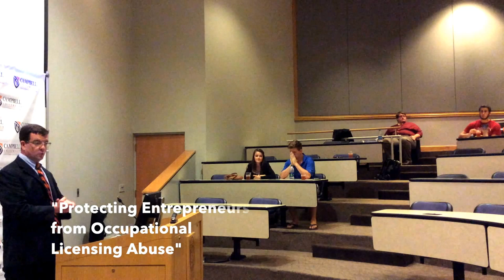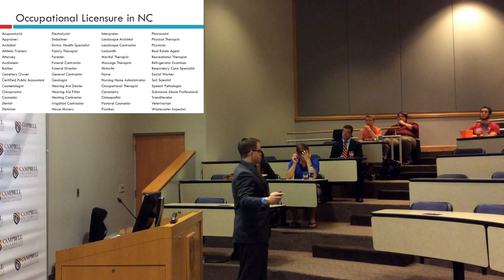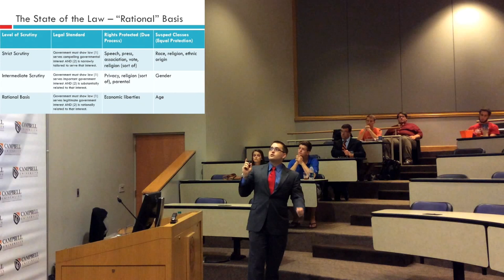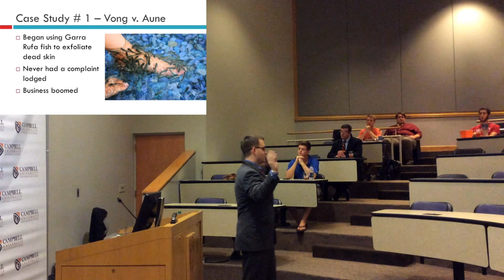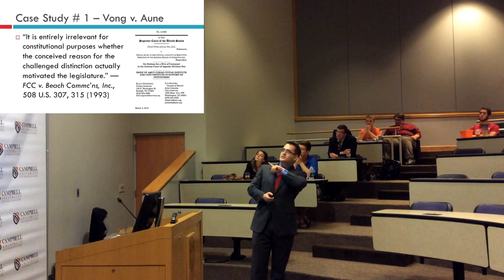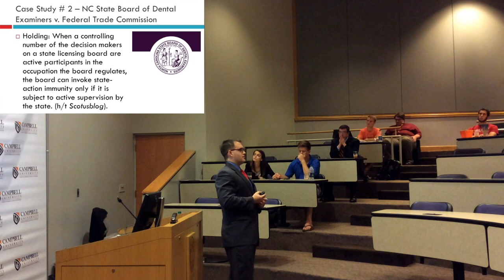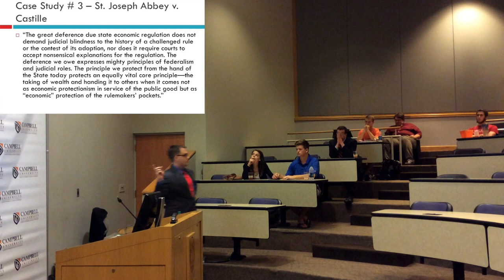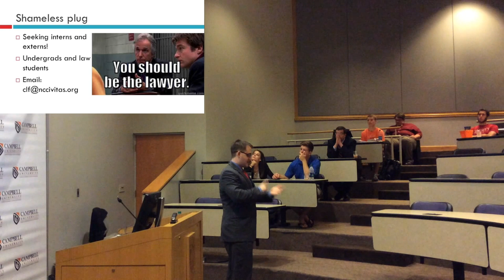Elliot Engstrom speaks on occupational licensure at Campbell University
CLF Staff Attorney Elliot Engstrom speaks on occupational licensure as part of Campbell University's Free Markets and Entrepreneurship Lecture Series, put on by the business school's Lundy Chair of the Philosophy of Business.